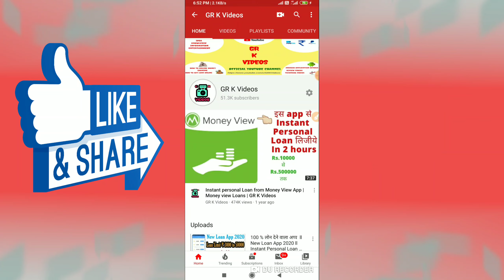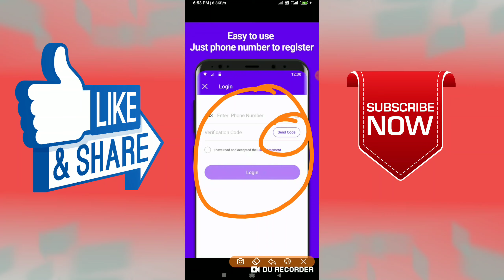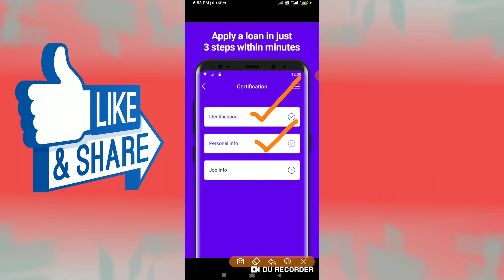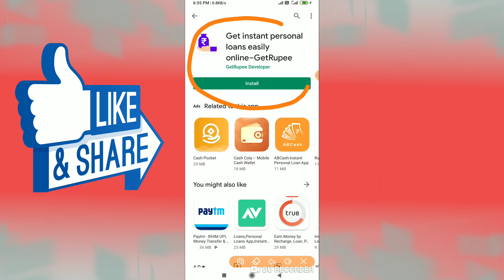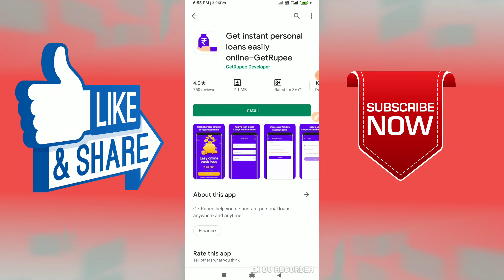New Loan App 2020 ll Instant Loan From Online App ll Instant Personal Loan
Hello Friends 🙏

Application Details 🔥

Ita help you get instant personal loans for emergencies With our advanced technology, anyone who wants to get an instant loan can be served in our app. Apply in a few simple steps, and you will receive the loan within 20 minutes at fast. In the meantime, customers who have good credit history will gain longer-term loans with a higher amount.

Why choose This app ?
• Fair interest rate
• Simple process
• Fast approval
• Customer care

1. GR K Videos Channel Never Promote and Support any Loan Application , And never force anybody to take loan from any app or company.

2. Channel Provide only review of Loan App or company.

3. Channel is not responsible for any type of Profit or loss .

Thanks